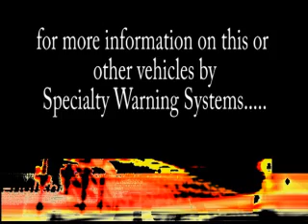SPECIALTY WARNING SYSTEMS - 2009 FIRE CHIEF'S TAHOE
First response Tahoe with Whelen LED & strobe lighting including Freedom lightbar, 700 Supers behind the grille, 400s on each outer corner, TIR3s on the rear cargo door, LAW HideAways and Dominator Traffic Advisor.  CenCom Gold system controller with 100 watt compact speaker.  Gold leaf and reflective graphics package.  Havis console with side computer and keyboard mount with a LEDCO dock for a Pansonic CF-19 computer.  Full custom rear cabinet incorporating a full width command drawer and storage for extinguishers, hand tools, SCBA, turnout gear and scene mangement supplies.